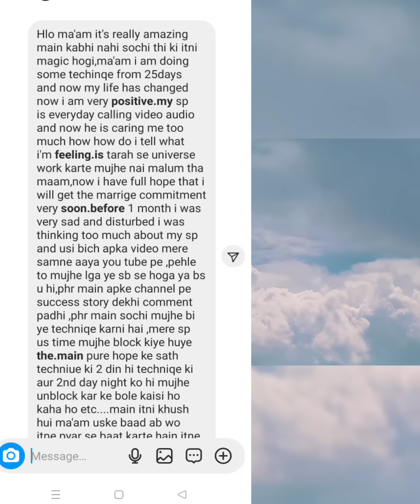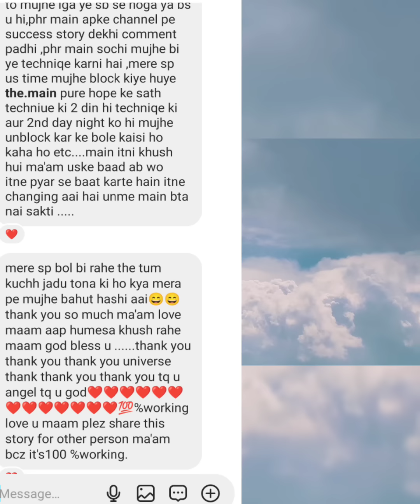Real Stories 3लोगों KE Manifestation ka Sach🌹 last me Tona Totka bhi hai